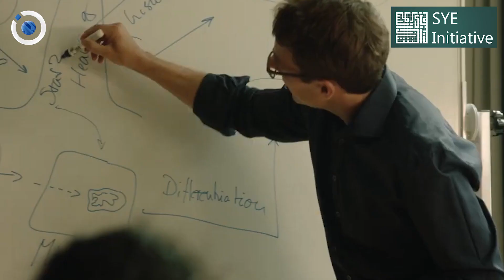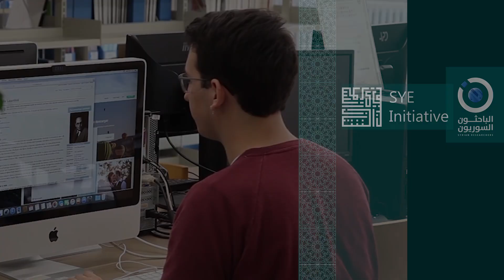برنامج الإرشاد الأكاديمي "Syria Graduate Program"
انطلق برنامج "Syria Graduate Program" بدورته التجريبية (الأولى) في خلال العام 2020 وقد حملت الدورة اسم "SYE Graduate Program" بالشراكة بين شبكة "الباحثون السوريون - Syrian Researchers" ومبادرة "تمكين الشباب السوري - Syrian Youth Empowerment"
تعرّفوا معنا إلى مجموعة من خرّيجي الدورة الأولى 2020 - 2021

إعداد: Ali Ismaeel
تدقيق علمي: Somar Shaheen
تدقيق لغوي: Diana Hayek وNoura Soufi
تعليق صوتي: Abdulrahman Alattar
مونتاج: Hussein Bashir
اسم مصمم الغلاف: Sakher Shaheen